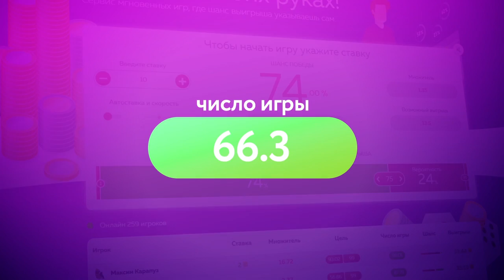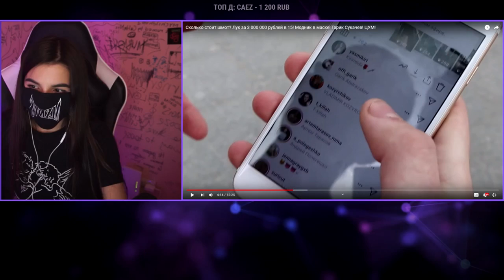TenderlyBae смотрит: Сколько стоит шмот? Лук за 3 000 000 рублей в 15! Модник в маске!